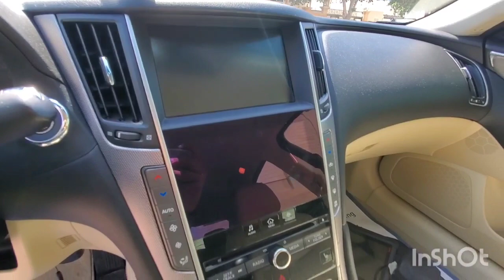Inspected - Infiniti Q50 2016 | AutoHub